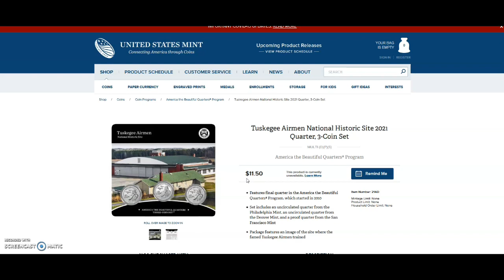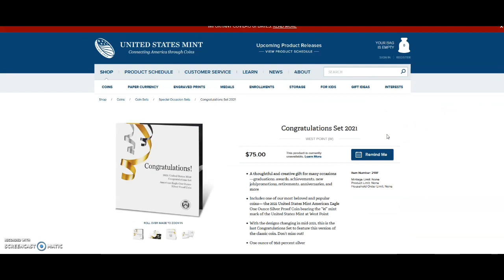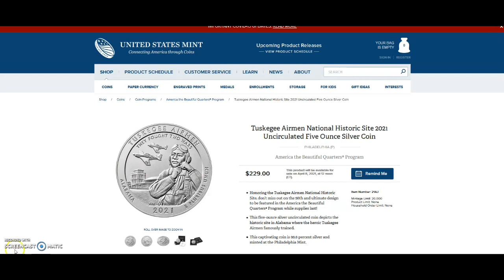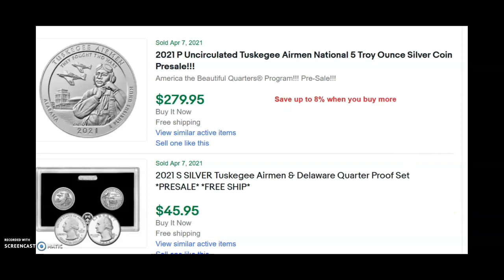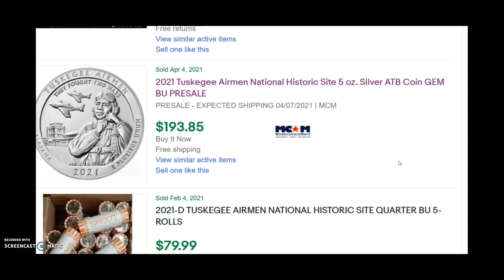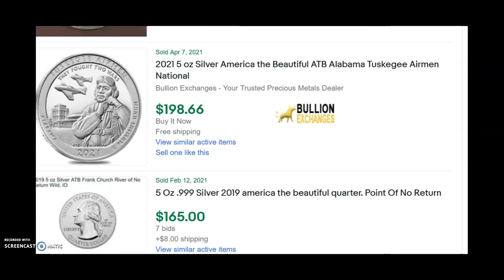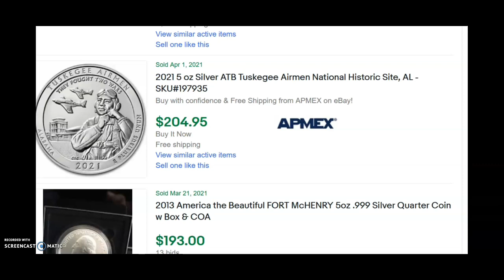2021 Tuskegee Airmen National Historic Site Uncirculated Five Ounce Silver Coin FLIP OR FLOP?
2021 Tuskegee Airmen National Historic Site Uncirculated Five Ounce Silver Coin FLIP OR FLOP?